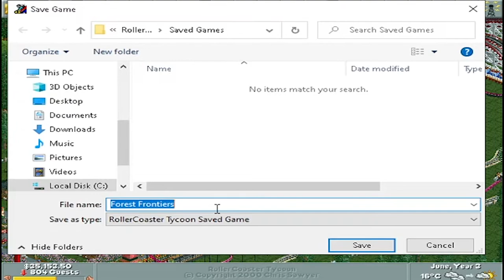Roller Coaster Tycoon Deluxe (PC Game) Long Play / Gameplay Video - No Commentary - Forest Frontiers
Mister G becomes a Tycoon running his very own theme park.  A great little long play video demonstrating the mechanics of this classic strategy game for the PC.   Playing on the Forest Frontiers map.